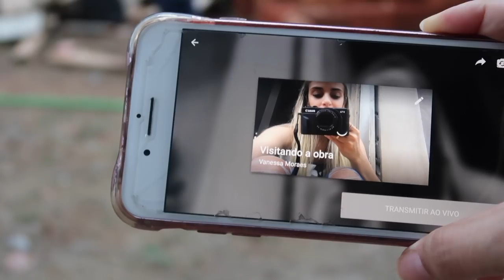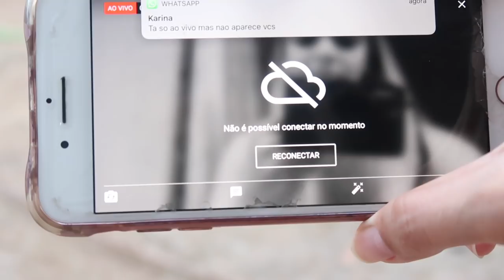MERCADO, RECEITA FACIL, PARQUINHO, NATAÇAO - VANESSA MORAES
Mostrei um pouco de como e nossa rotina durante o dia com baby Miguel, fomos no parquinho com ele enquanto papai foi no mercado comprar algumas coisas que estavam faltando, fomos na natação e mostrei o novo corte de cabelo do Miguel e uma receita super. fit que eu adoro :)

SNAP -VanessaMOficial